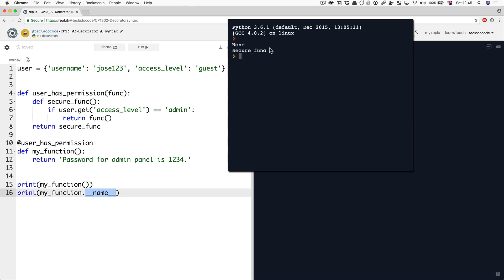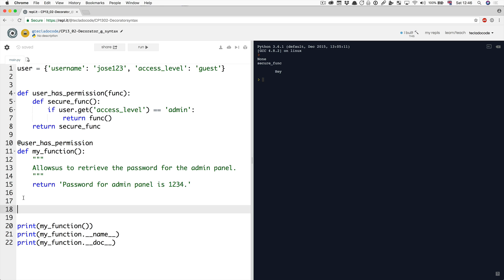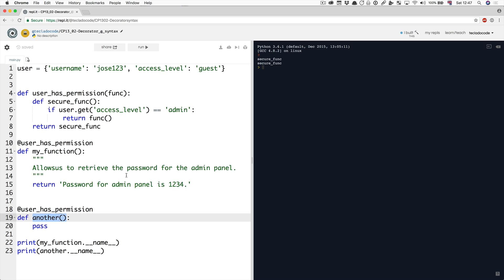video17 2 Using a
Decorators in Python: Using a @syntax